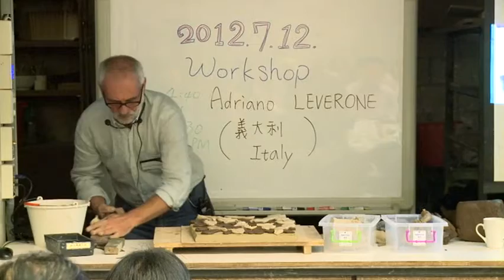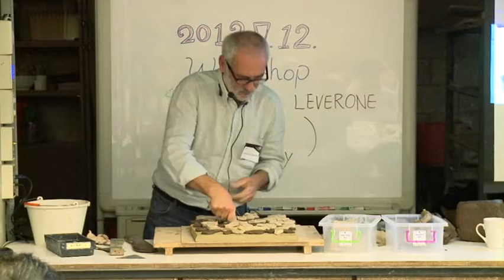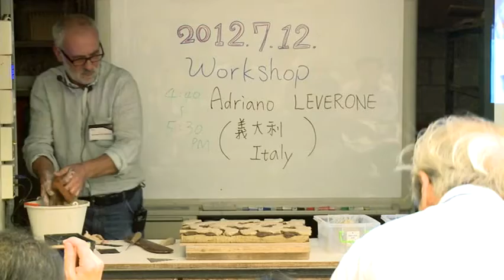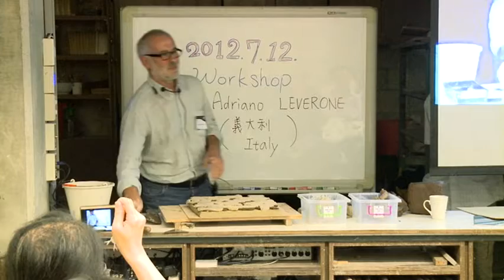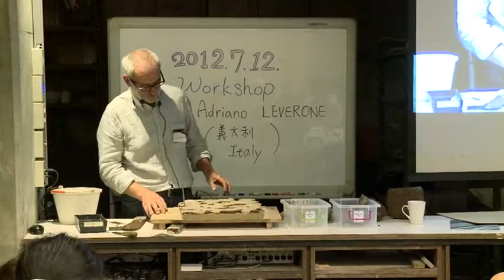陶藝示範-4